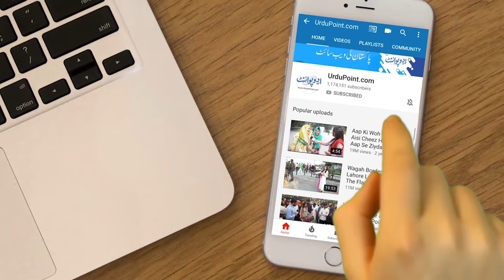Kashmore Ka Brave Police ASI - Jisne Bachi or Uski Maa Se Nazeba Harkat Karne Wale Ko Giraftar Kia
Kashmore Case Update - Kashmore Police Ka Brave Hero ASI - Jisne Bachi or Uski Maa Se Nazeba Harkat Karne Wale Ko Giraftar Kia